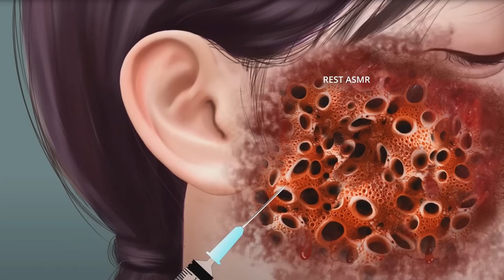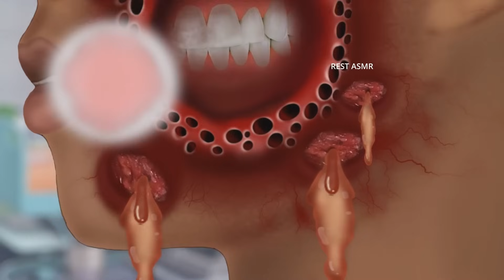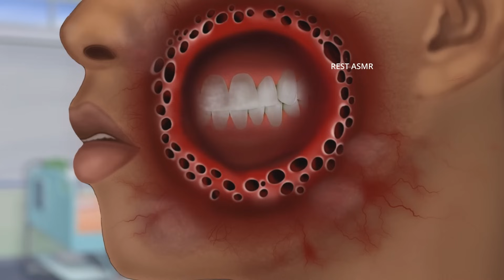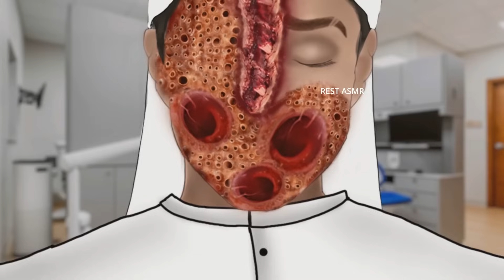ASMR Remove maggot from infected Face | ASMR Animation | 2D Animation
ASMR Remove maggot from infected Face | ASMR Animation Treatment | 2D Animation  @restasmr1